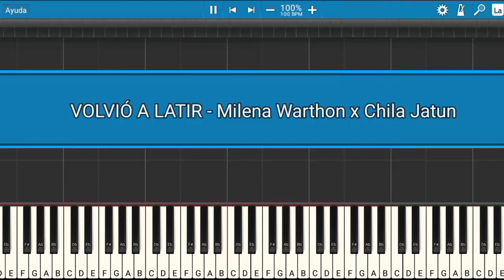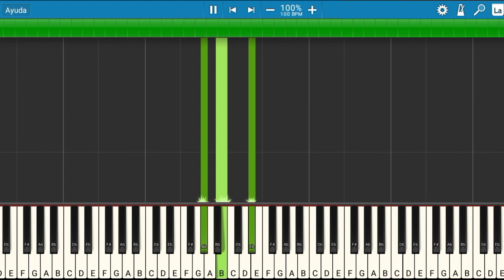VOLVIÓ A LATIR - Milena Warthon x Chila Jatun | Piano Tutorial | Midi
Les presento el tutorial de cómo tocar la canción VOLVIÓ A LATIR - Milena Warthon x Chila Jatun.